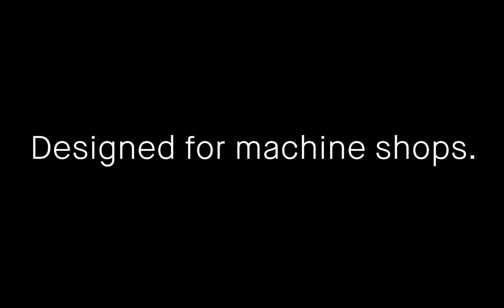Introducing the Shop System™